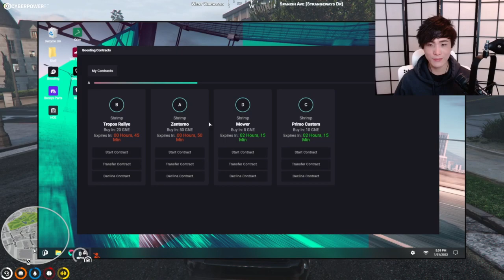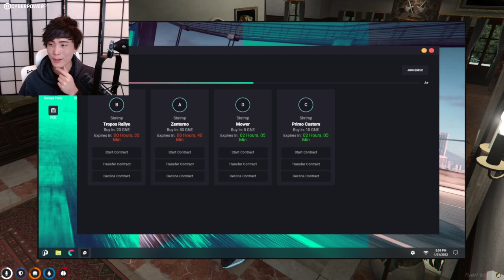MiKiKeiVod "SYKKUNO" (Part.4) scuffed test stream Grand Theft Auto V ^_^ 01|31|22